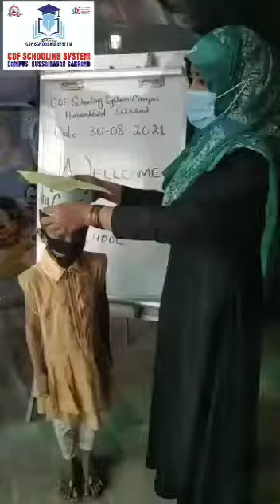well Come Back to School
سی ڈی ایف اسکولنگ سسٹم کیمپس حسین آباد سکرنڈ (آکسفورڈ پبلک اسکول) کی پرنسپل میڈم آصفہ اور انکے اسٹاف کی طرف سے بیک ٹو اسکول ,اسکول دوبارہ کھلنے پر بچوں میں مختلف انعامات تقسیم کیے گئے. سکرنڈ شہر کا بہترین تعلیمی ادارہ جو عرصہ 23 سال سے تعلیمی خدمات انجام دے رہا ہے.
CDF Schooling System Campus Hussainabad Sakrand (Oxford Public School) Principal Madam Asifa and her staff distributed various prizes among the children at the re-opening of Back to School. Skarand is the best educational institution in the city which has been providing educational services for 23 years.